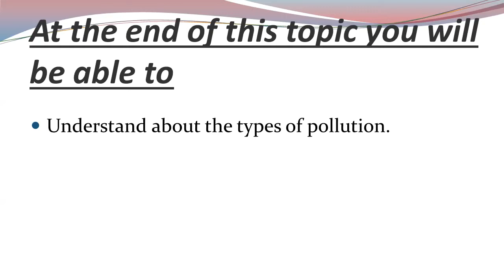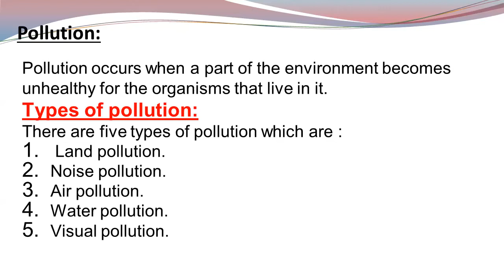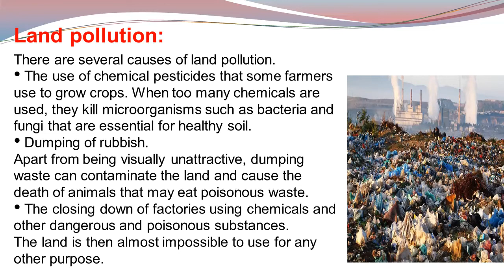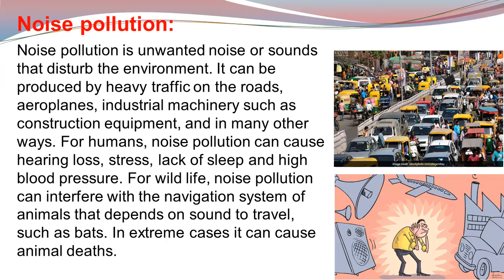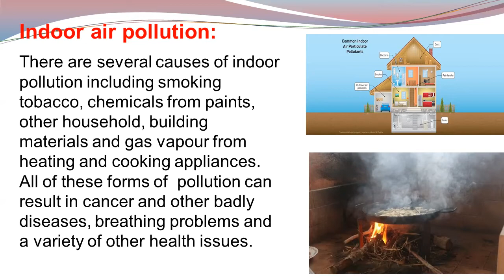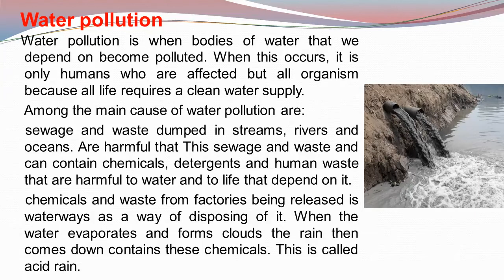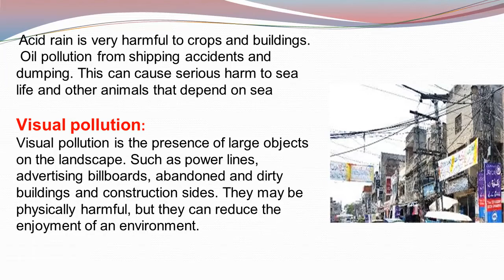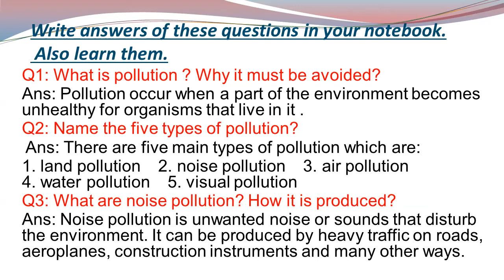Science Grade 5 Lesson#14